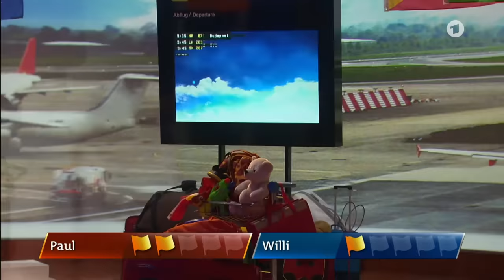Nationalflaggen bestimmen: Kennt sich 6-Jähriger besser aus als Willi Weitzel? | Klein gegen Groß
Paul (6) gegen Willi Weitzel: Wer kann mehr Flaggen dem jeweiligen Land zuordnen?
Man muss schon höllisch aufpassen, dass der sechsjährige Paul aus Birkenau einem keine Löcher im den Bauch fragt. Der wissenshungrige Junge ist nicht nur wahnsinnig neugierig, er forscht und experimentiert leidenschaftlich gern. Zum Leidwesen seiner Mutter am liebsten in der Küche.
Der stolze Besitzer eines sprechenden Globus kann nicht nur in vielen Sprachen „Guten Tag“ sagen, sondern kennt die Flaggen aller Länder diese Erde.
Im Duell tritt Paul gegen Willi Weitzel an. Der Fernsehmoderator ist ein echter Reiseprofi, hat Erdkunde studiert und war schon in 38 Ländern unterwegs. Kann sich der erprobte Kosmopolit gegen seinen kleinen Herausforderer durchsetzen oder muss er die weiße Flagge schwenken?